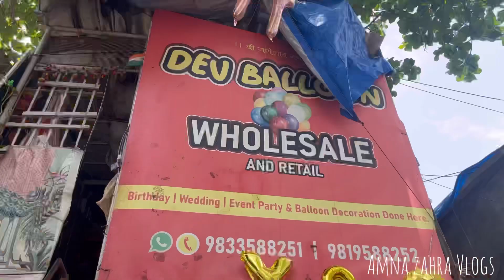Easy Car birthday decoration | Luxury Car Rental @exoticcarhiremumbai | आसान बर्थडे कार डेकोरेशन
I'm Amna From Amna zahra vlogs In This Vlog Im Showing We decorate Car For Our Client Birthday i Hope You Guys Like This Video Thank you everyone For watching My vlogs And Heartily Thank you so much everyone for supporting me And my YouTube channel Amna zahra vlogs

Luxury car hire in Mumbai
Luxury Car Rental Mumbai
Exotic car hire mumbai